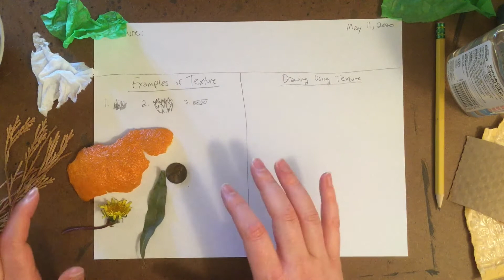Texture Assignment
An explanation of the 6th grade Texture Assignment.